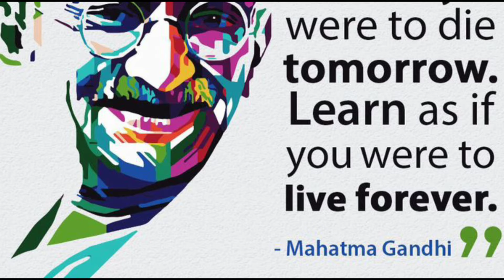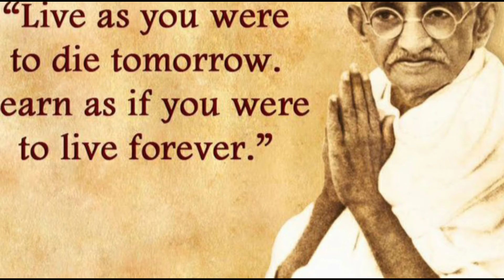2 October 2022 : Mahatma Gandhi Ji Jayanti : Gandhiji Quotes